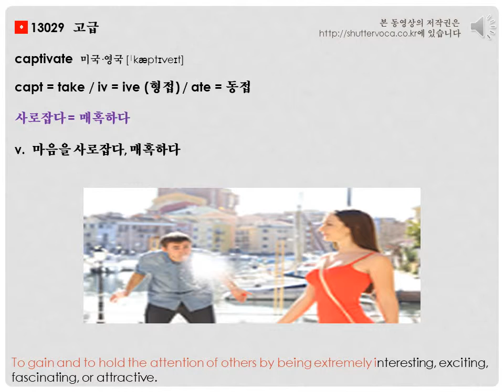영어 단어 어원으로 쉽게 공부하기- captivate 어원 [voca 1004]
짧은 유튜브 영상을 통해 "captivate" 어휘를 배워보세요.
captivate 어원, 정의, 사진